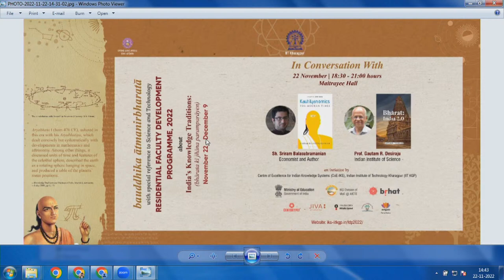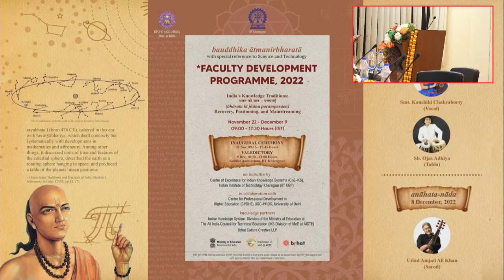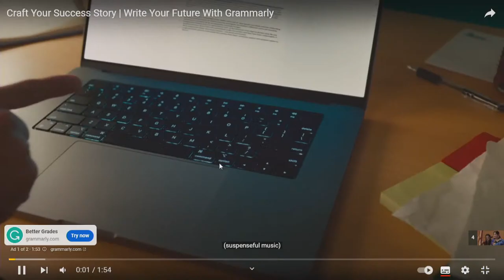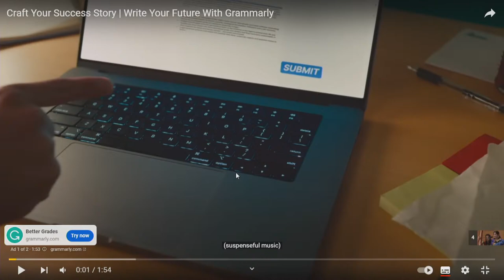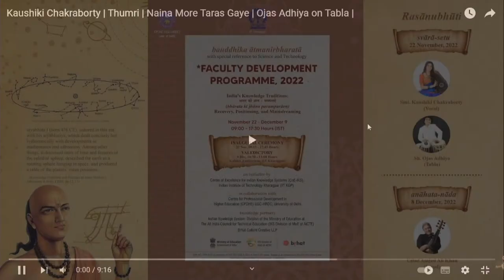IKSFDP2022 - 22 Nov - Afternoon Session